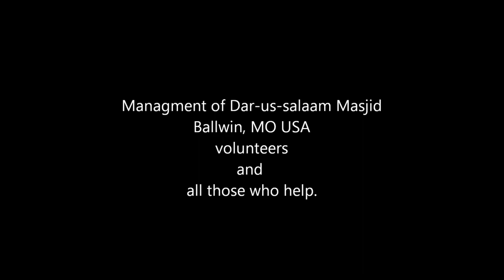Journey to Islam - Lauren Booth 2/2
Journey to Islam Lauren Booth: Lauren Booth visited St.louis on sunday June 26/2011. She was guest speaker at an event organized by ICNA relief at Dar-us-Salaam Masjid.